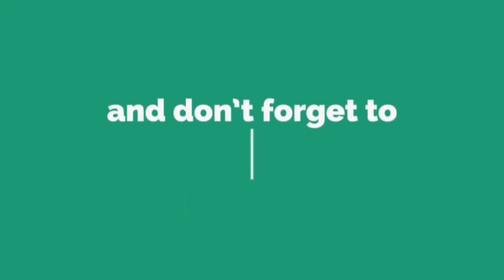Nova Dergha | Arctic Gaming Vs ThunderX3 Baskonia